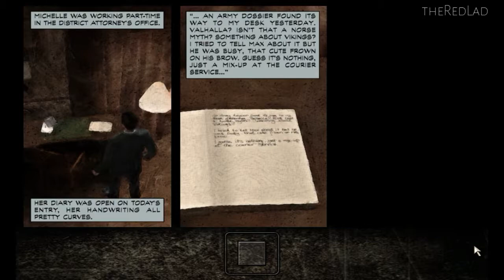Max Payne : Prologue II [Chapter 10] {Gameplay/Walkthrough}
Max Payne
Part 2 : A Cold Day in Hell
Chapter 10: Prologue II
[No Commentary]

IGN Review :  Created by Finnish developer Remedy Entertainment, Max Payne has been in production for a very long time. It's a gritty third-person shooter that's clearly inspired by the stylish cinematography and choreography of the Hong Kong action movie genre, particularly the work of director John Woo. Like many of Woo's films, Max Payne is rife with gunplay that's almost indescribably beautiful to watch--and yet actually playing it is even better. Max Payne does have a few weaknesses, most notably in that it isn't very long and lacks any multiplayer features--but these things are hardly detrimental. After all, it's not often you get an outstanding and original action game that's not just different from all other shooters to date, but also in many ways superior.
The action in Max Payne is dramatic, great-looking, and intense...

Max will brandish an impressive variety of highly authentic real-world weapons throughout the game, including pistols, submachine guns, shotguns, sniper rifles, grenades, Molotov cocktails, and more. He can carry as many weapons as he can get his hands on, though you'll have to keep track of your ammunition reserves. There will always be plenty of bad guys around to soak up all your lead, so you'll have to use your different weapons as strategically and as conservatively as possible. Besides, Max is rather vulnerable--a bullet in the head, let alone a grenade, can kill him. But he can unflinchingly withstand relatively minor wounds. You can then completely recover the damage he's sustained by using painkillers, which you'll find scattered about in desks and bathrooms and such.

These sorts of design decisions--the fact that you can carry an entire arsenal and keep on shootdodging even if you've been shot, as well as the fact that painkillers cure lead poisoning--stand in sharp contrast with the game's incredibly realistic appearance. But these aspects of the game are what help make it so much fun. Max Payne isn't about fumbling for clips and putting tourniquets on wounds; it's about finesse, style, and fast pacing. Because of how it plays and how well the settings of the game are laid out, Max Payne's pacing is relentless (it really helps that the game's loading times during missions are almost instantaneous). Because of how it looks, its sense of style is extraordinary. And because of how it controls, it's all about finesse. It's a game of pure, intense action.

When a game has been in development for an inordinate length of time, you never can tell how it will finally turn out. Oftentimes, such games end up overwrought, incomplete, or behind the times. But once in a while, the extra time and effort paid by the developers is plainly apparent in the finished product. That's the case with Max Payne. Don't worry about what it doesn't have--you'll relish this highly polished, tightly focused, graphically stunning shooter for what it is. The game's incredible technical accomplishments and its original play mechanics all combine to make it one of the very finest shooters ever made.